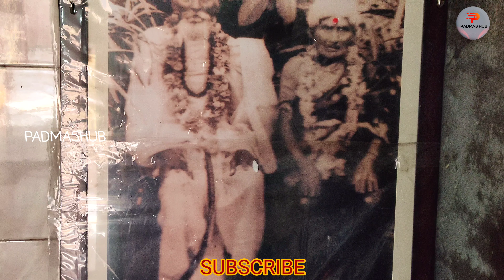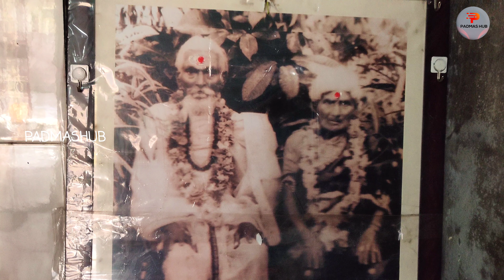Shivaratri | మా మఠo లో శివరాత్రి వేడుక mattam bazar ,kavali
AVp1_eYadYgAGQ